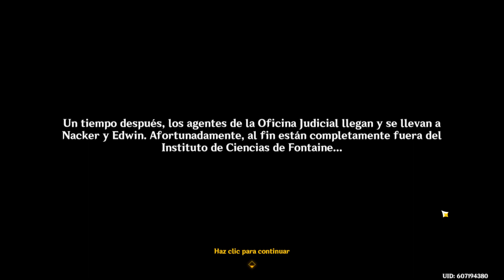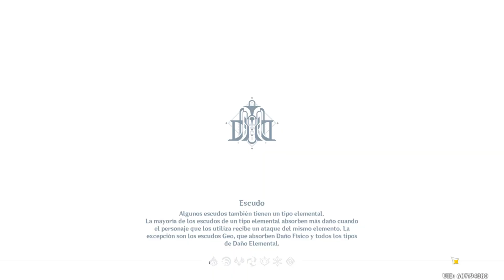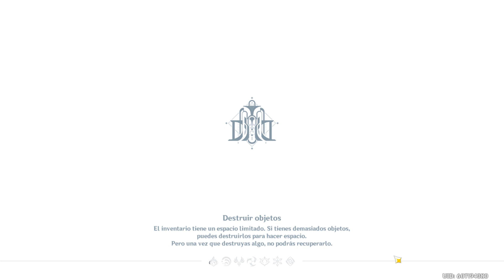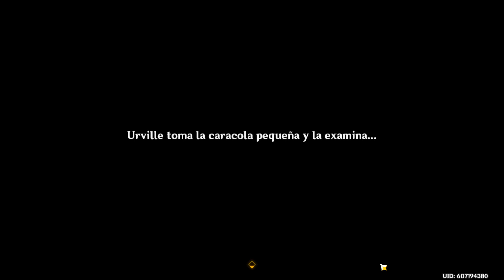Genshin Impact | PC | Parte: 350 | Walkthrough | Gráficas Maximas | 1080p 60fps | Jap - Sub Esp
En un rato otra parte mas :3

Especificaciones de PC:

Asus TUF Dash Gaming F15
OS: Windows 11 Pro
Procesador: Intel Core i7-11370H 3.30GHz
RAM: Samsung 16 GB DDR4 3200 Mhz
Tarjeta Grafica: Nvidia RTX 3060 6GB VRAM GDDR6
Disco Duro: SSD M.2. 1TB Samsung + SSD M.2. 1TB Kingston
Resolución: 1920 x 1080 144Hz